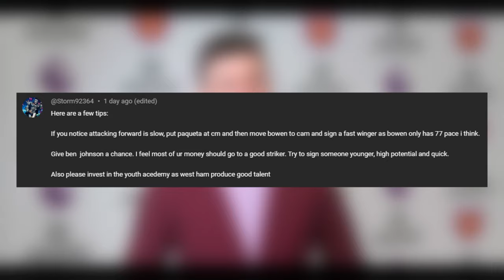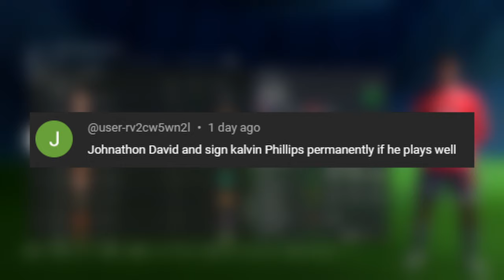West Ham confident they can WIN the Europa League!! Ep2 (EA FC 24 career mode)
🔨 Welcome to our thrilling FIFA 24 Career Mode series, centred around the iconic West Ham United Football Club in EA FC 24! Join us as we embark on a journey to lead the Hammers to glory, both domestically and on the European stage.

In episode 2 of this West Ham career mode series, we'll take charge of all aspects of the club, from transfers and tactics to matchday drama. With a squad stacked with talent, including rising stars and seasoned veterans, the stage is set for unforgettable moments and nail-biting encounters.

Will we guide West Ham to Premier League supremacy, challenging the giants of English football for the title? Or will our focus turn to European conquest, as we strive for glory in the UEFA Champions League or the UEFA Europa League? The decisions are in our hands, and every choice we make will shape the destiny of the club.

Join us for epic clashes, thrilling victories, and heartbreaking defeats as we write the next chapter in the storied history of West Ham United. ⚒️🎮